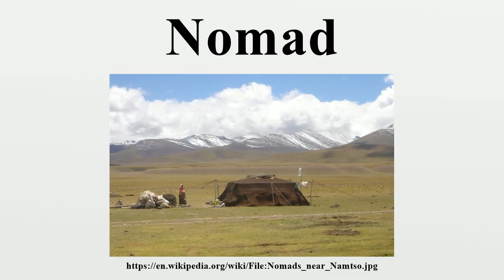Nomad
A nomad (Greek: νομάς, nomas, plural νομάδες, nomades; meaning one roaming about for pasture, pastoral tribe) is a member of a community of people who live in different locations, moving from one place to another.Among the various ways Nomads relate to their environment, one can distinguish the hunter-gatherer, the pastoral nomad owning livestock, or the "modern" peripatetic nomad.

Image-Copyright-Info
Image-Copyright-Info